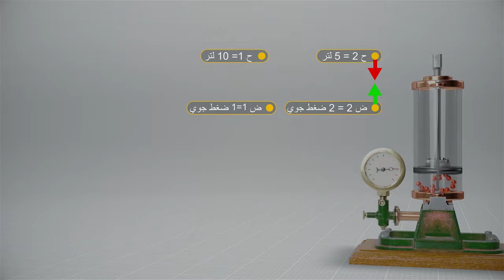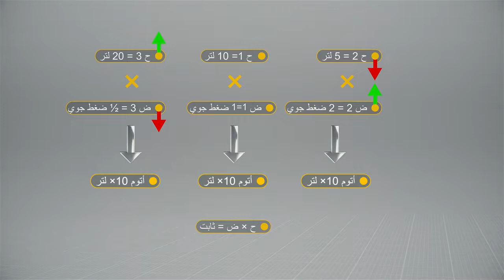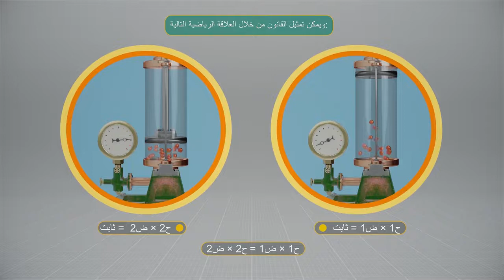قانون بويل - Boyle's Law